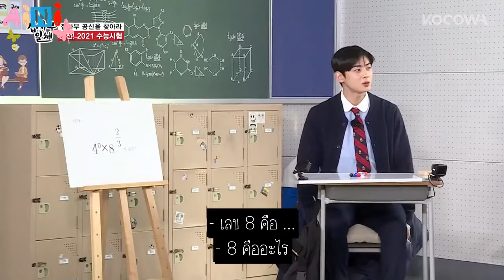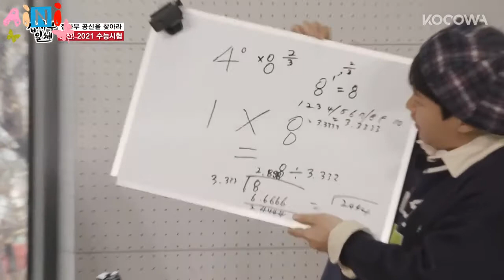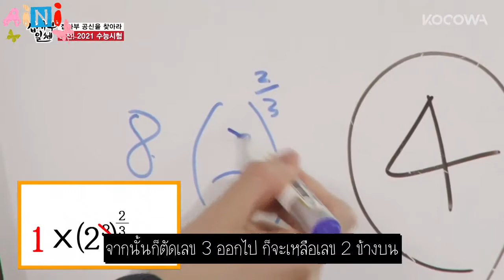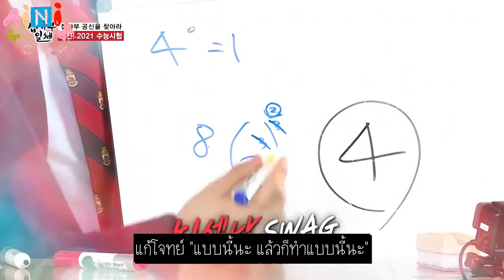ChaEunWoo [ASTRO] Solve the math's question ซับไทย BY Aini